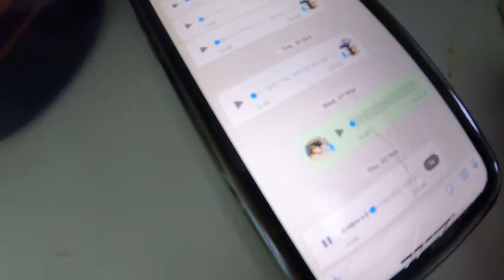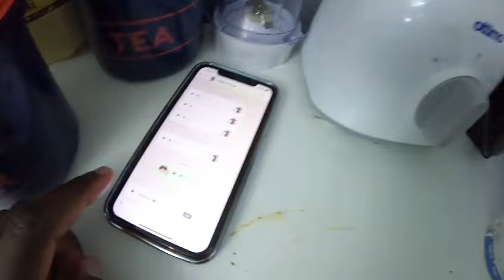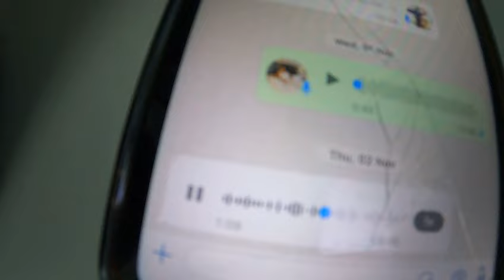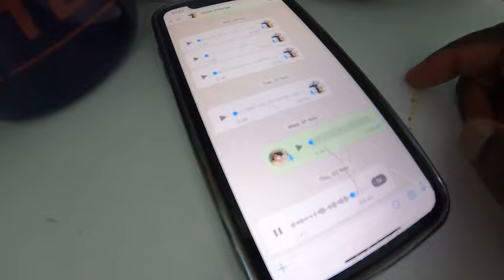Tadzidziswa na Gogo kubika umphokoqo pa phone hameno kuti tagona here